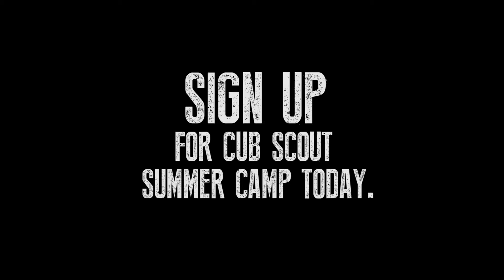Boy Scouts of America, Greater St. Louis Area Council: Cub Scout Summer Camp